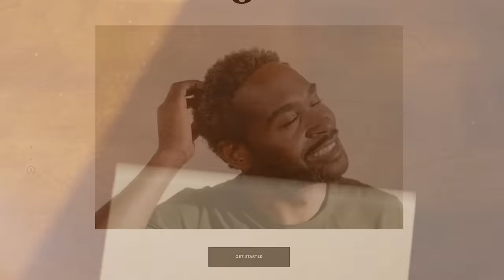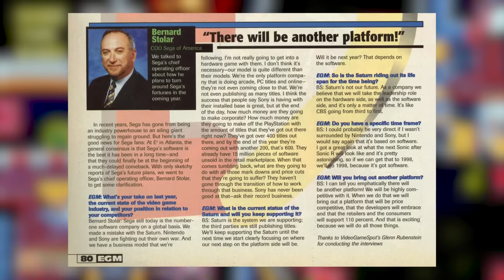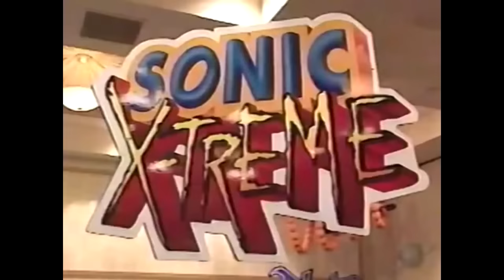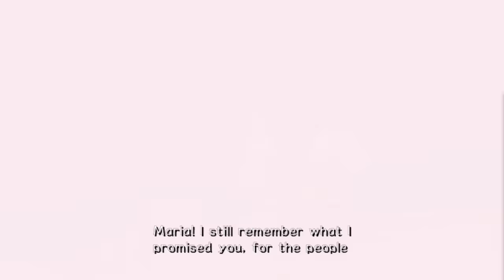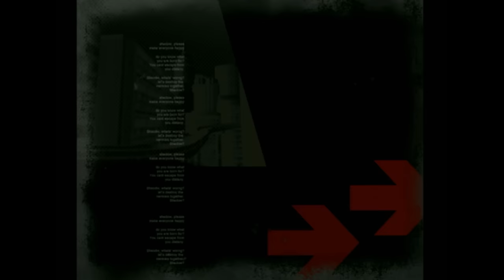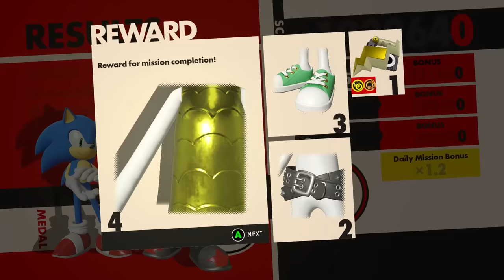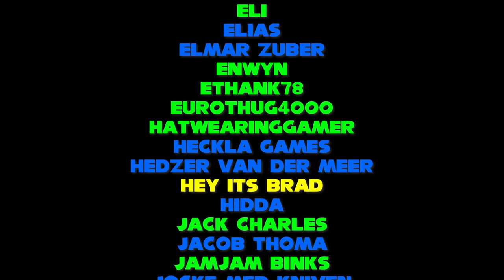Sonic the Hedgehog in 3D - A Retrospective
Sonic the Hedgehog in 3D. A tumultuous run with great ideas scattered and buried throughout a minefield of lost potential. In this video, I take a look at every 3D Sonic game Sonic Team developed in an attempt to understand where we are today.

Chapters:
0:00 Intro
4:28 Ups, Downs and All-Arounds
10:21 Sonic Adventure
42:54 Sonic Adventure 2
59:11 The Dark Age Approaches
1:10:56 Sonic the Hedgehog (2006)
1:24:03 The Boost Era
1:40:38 New Frontiers

A huge thank you to my patrons and YouTube members for cleaning up my script, including:

T Pig

which was an invaluable resource during my research.

Sources
Retro Gamer - "The Making of: Sonic Adventure"
Electronic Gaming Monthly, September 1997.

Like my videos a ton? Consider becoming a Patron (or YouTube Member)

Check out this post to see which videos are coming next!